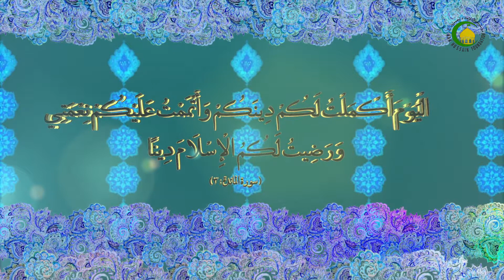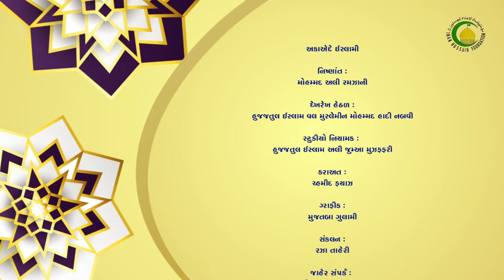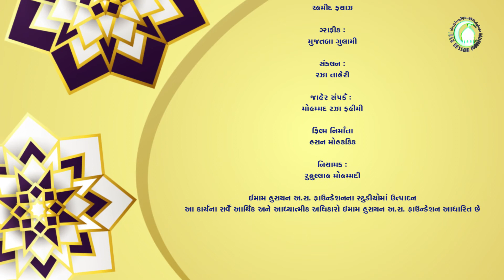90. નબુવત અને મોઅજેઝા ૪ - હુજ્જતુલ ઇસ્લામ મોહમ્મદ અલી રમઝાની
નબુવત અને મોઅજેઝા ૪